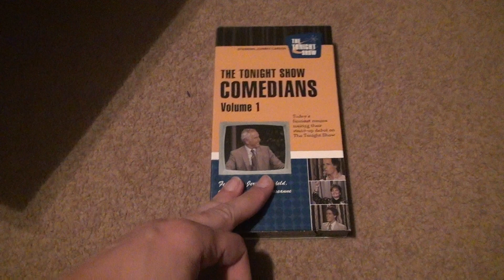The Tonight Show Comedians Volume 1 VHS Unboxing